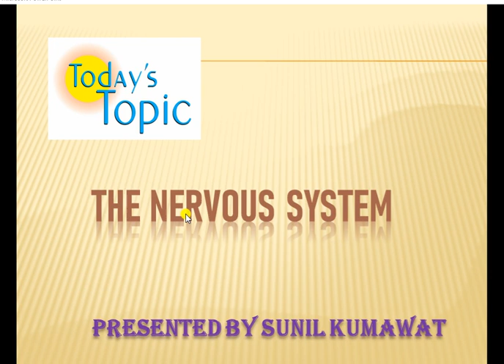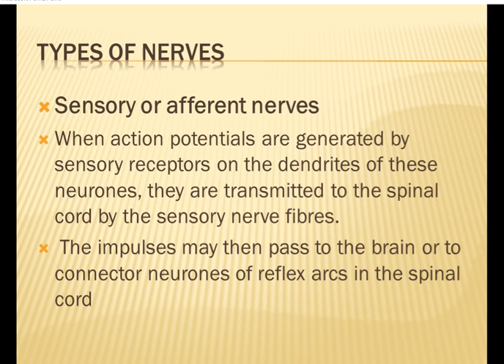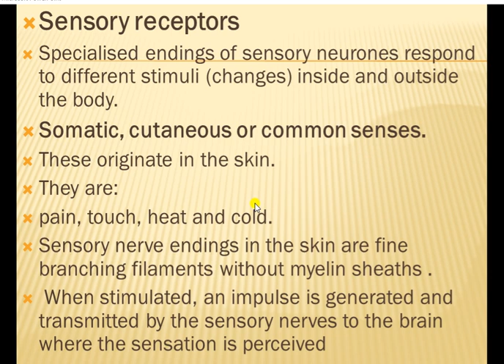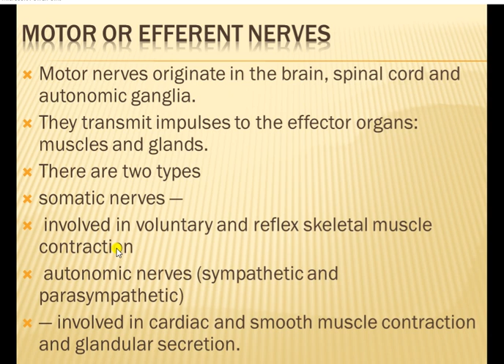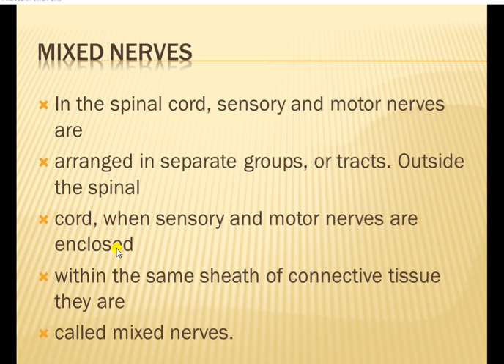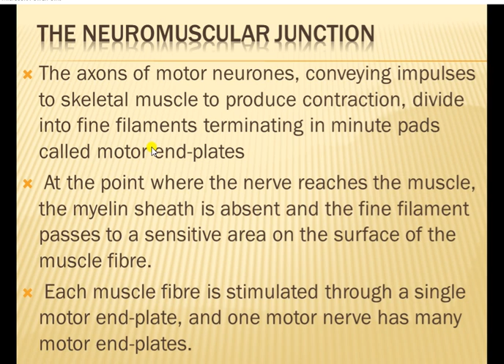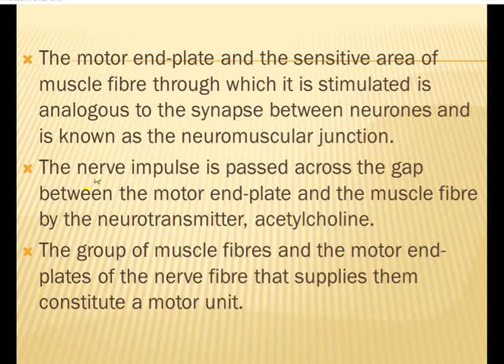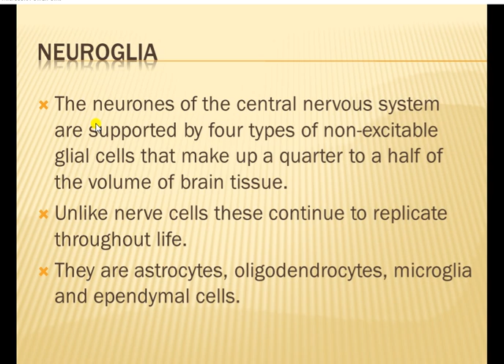The nervous systemLECT 3RD